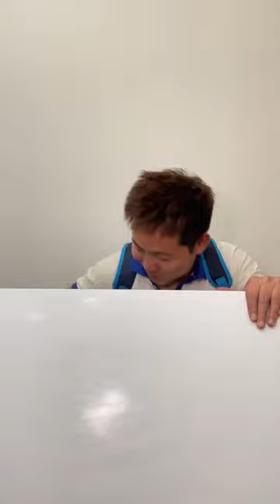南方人吃早餐vs北方人吃早餐，北方比臉大的餅卷一切，南方精緻一碟一樣小食【隔壁大哥與小李】